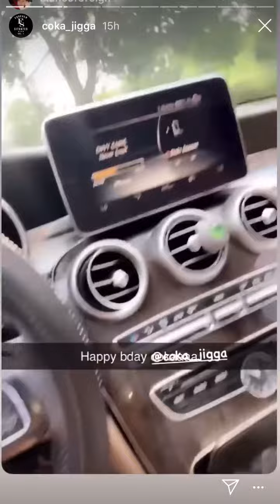Envy Cain Happy Birthday Instagram Story July 23, 2020